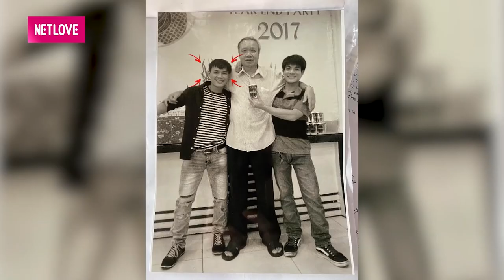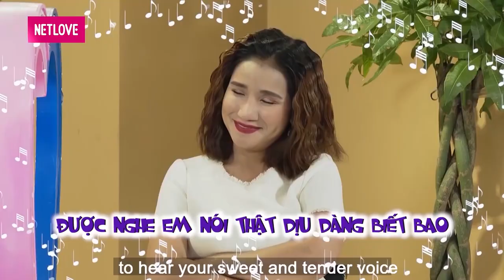Chia tay TÌNH ẢO 5 NĂM YÊU KHÔNG GẶP MẶT trai Hà Nội sung sướng được Cát Tường làm mai HOTGIRL